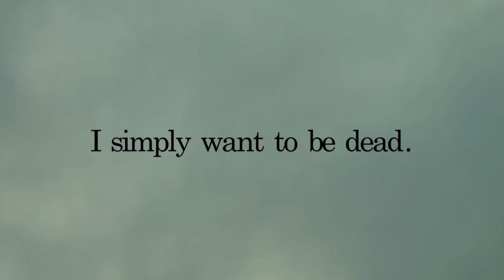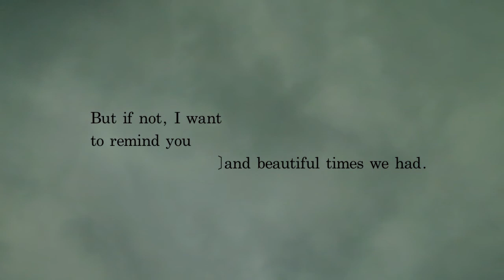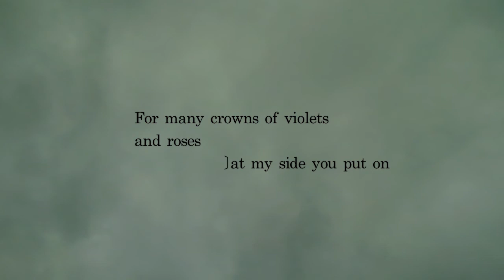Mich Cota - Moon Has Set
Excerpt from "If Not, Winter : Fragments of Sappho", Anne Carson

Shot in Kingston, Montreal, Sault Ste. Marie, Tofino
(sometimes, sadly with an iPhone 3GS)